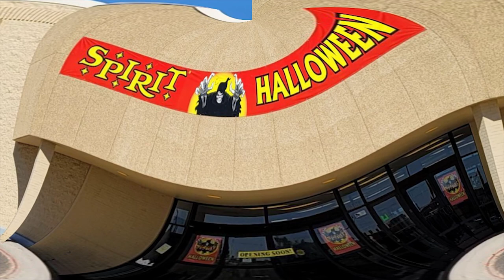Spirit Halloween Hold Music (2021) (HQ)